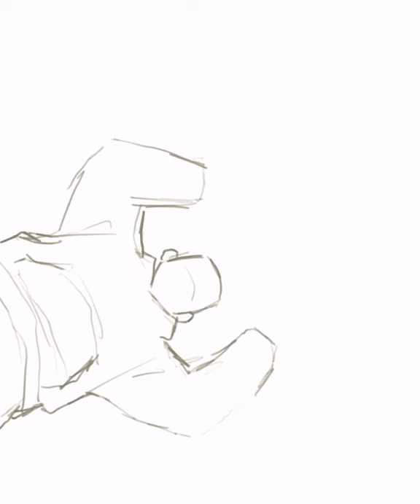Procreate Sketch Process. “Night (isya’) vibes”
Ref : from Pinterest
SELAMAT DATANG DI CHANNEL YOUTUBE KU
hi
aku rudi
aku suka gambar
salam kenal ~~~ 🙏 disini aku suka bikin video tentang gambar. mostly sketsa si. kalo suka Jan lupa di like (kalo ga suka dislike boleh:') komen aja (open request juga ✨ kalo menarik aku bikinin video-nya), share dan disubscribe juga yah✨GRATIS✨ kok... terima kasih atas supportnya 🥺🙏
🎵: Lukrembo
mampir juga ke instagram aku buat liat detail hasil dari gambarnya.
terima kasih.
Wassalamualaikum temen temen